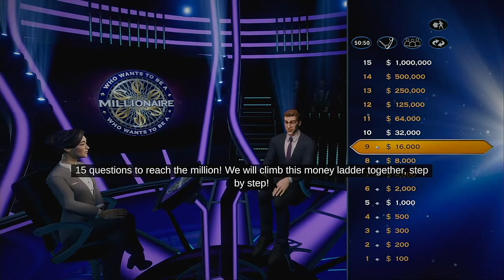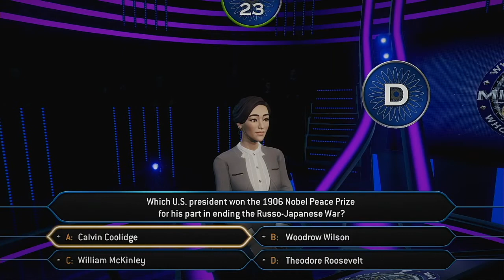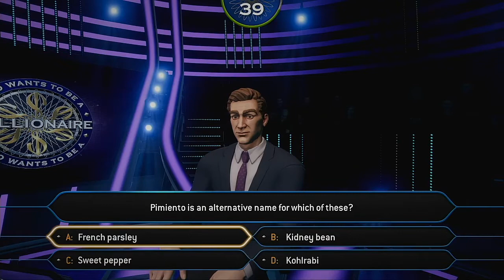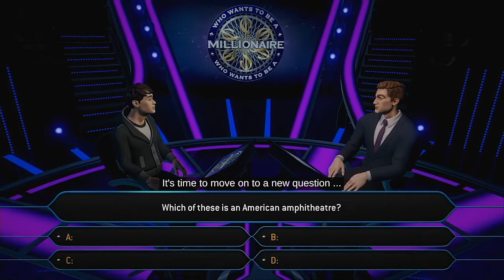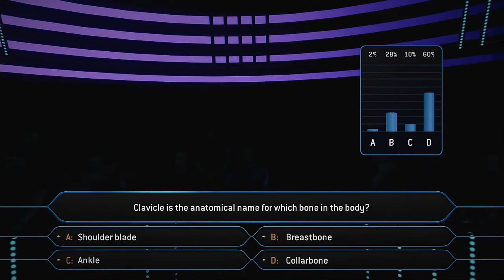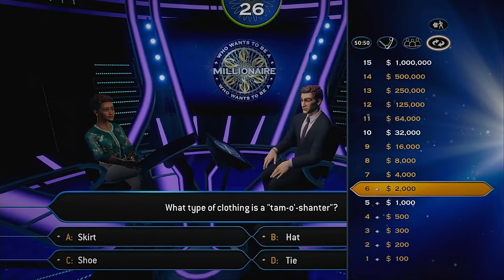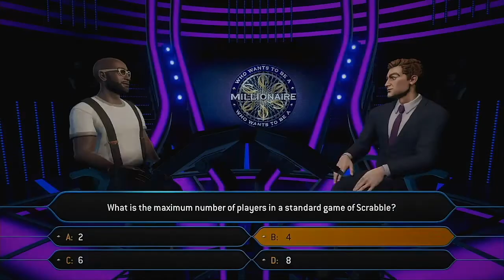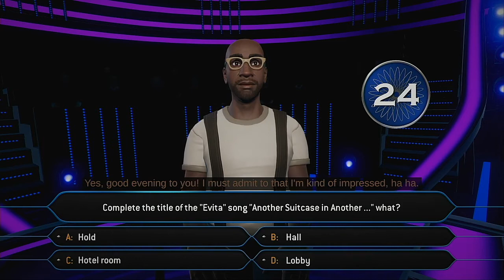WWTBAM PS4 11 28 2020